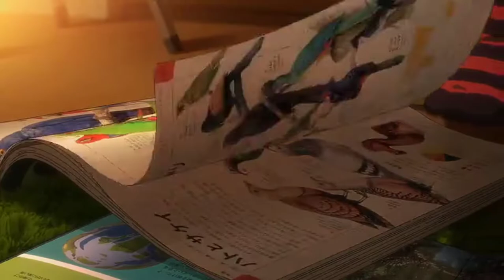Bubble New Anime 2022 [AMV] "Symphony"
Anime: Bubble(new anime 2022)
Song: Clean bandit_(Symphony )ft.Zara Larsson_

Thanks to Hiroyuki Sawano, Netflix and everyone involved in  the making of this mysterious movie called Bubble🙏🏻💫😊